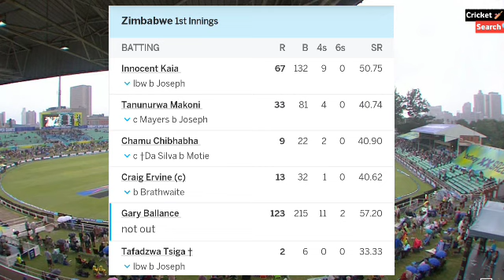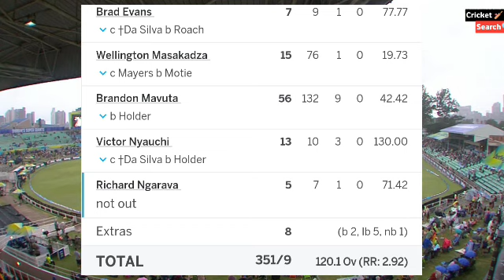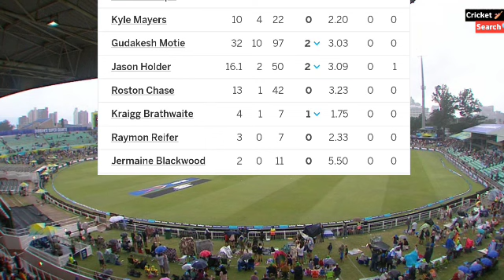West Indies vs Zimbabwe 1st Test Full Match Highlight Video 2023 | wi vs zim highlight 2023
west indies vs zimbabwe 1st test day 3  highlight 2023
Today match highlight 2023
test highlight video 2023
west Indies vs Zimbabwe  live 2023

west indies vs zimbabwe 1st test match day 3 2023
ind vs wi test day 22023
sa vs west indies test,
west indies vs zimbabwe test day 3 highlight 2023
west indies vs australia test match 2023
test match west indies day 2
zimbabwe vs west indies test day 3 2023
wi vs zim test day 3 highlight 2023

west indies vs zimbabwe 2023 test series,day3
west indies vs zimbabwe,day 3
australia vs west indies test,
2023 west indies vs australia,
aus vs wi test 2023

West Indies Day 4 1st In

West Indies-447/6d 143 Over

Zimbabwe 1st in -379/9  125 Over

Result-

ZIM playing
Innocent Kaia, Tanunurwa Makoni, Chamu Chibhabha, Craig Ervine (c), Gary Ballance, Tafadzwa Tsiga (wk), Brandon Mavuta, Wellington Masakadza, Brad Evans, Victor Nyauchi, Richard Ngarava

WI playing
Kraigg Brathwaite (c), Tagenarine Chanderpaul, Raymon Reifer, Jermaine Blackwood, Kyle Mayers, Roston Chase, Joshua Da Silva (wk), Jason Holder, Alzarri Joseph, Gudakesh Motie, Kemar Roach